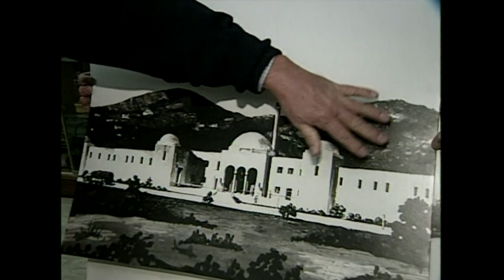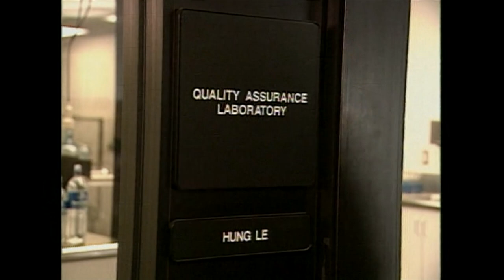Sparkletts | Visiting with Huell Howser | KCET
Americans drink 4.4 billion gallons of bottled water a year. In Los Angeles, the company that quenches many of our thirsts is Sparkletts. Sparkletts, which was created in 1925, sold one million bottles of water within its first three years. Huell tours one of its plants to lean about the source of their success.